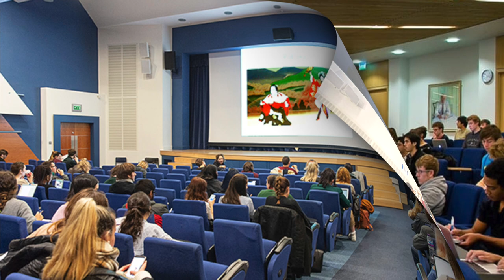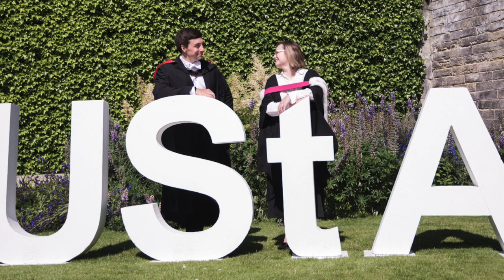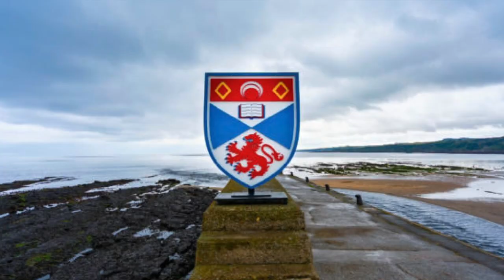University of St Andrews, Scotland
The University of St Andrews is a public university in St Andrews, Fife, Scotland. It is the oldest of the four ancient universities of Scotland and, following the universities of Oxford and Cambridge, the third-oldest university in the English-speaking world. St Andrews was founded in 1413 when the Avignon Antipope Benedict XIII issued a papal bull to a small founding group of Augustinian clergy. Along with the universities of Glasgow, Edinburgh, and Aberdeen, St Andrews was part of the Scottish Enlightenment during the 18th century.

St Andrews is made up of a variety of institutions, comprising three colleges — United College (a union of St Salvator's and St Leonard's Colleges), St Mary's College, and St Leonard's College, the last named being a non-statutory revival of St Leonard's as a post-graduate society. There are 18 academic schools organised into four faculties. The university occupies historic and modern buildings located throughout the town. The academic year is divided into two semesters, Martinmas and Candlemas. In term time, over one-third of the town's population are either staff members or students of the university. The student body is notably diverse: over 145 nationalities are represented with 45% of its intake from countries outside the UK; about one-eighth of the students are from the EU and the remaining third are from overseas—15% from North America alone. The university's sport teams compete in BUCS competitions, and the student body is known for preserving ancient traditions such as Raisin Weekend, May Dip, and the wearing of distinctive academic dress.

It has been twice named "University of the Year" by The Times and Sunday Times' Good University Guide, one of only two UK universities to achieve this. In the 2022 Good University Guide, St Andrews was ranked as the best university in the UK, the first university to ever top Oxford and Cambridge in British rankings. In 2021, St Andrews had the highest entry standards for undergraduate admission in the UK, attaining an average UCAS Entry Tariff of 208 points. Recent alumni include the former first minister of Scotland Alex Salmond; Cabinet Secretary and head of the Civil Service Mark Sedwill; Chief of the Secret Intelligence Service (MI6) Alex Younger; former secretary of state for defence Sir Michael Fallon; Olympic cycling gold medalist Chris Hoy; Permanent Representative of the United Kingdom to the United Nations and former British Ambassador to China (2015–2020) Dame Barbara Woodward; and royals William, Prince of Wales, and Catherine, Princess of Wales. Five Nobel laureates are among St Andrews' alumni and former staff: three in Chemistry and two in Physiology or Medicine.